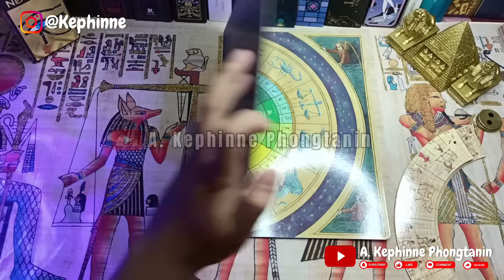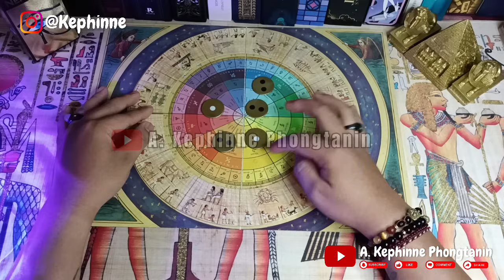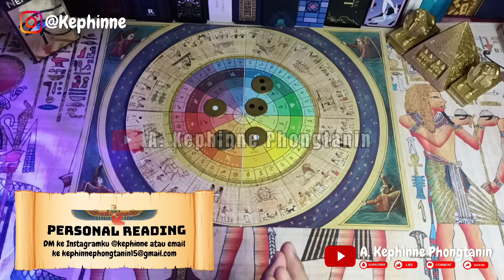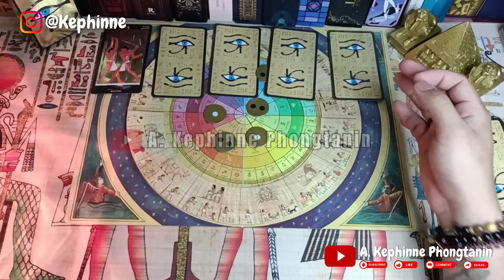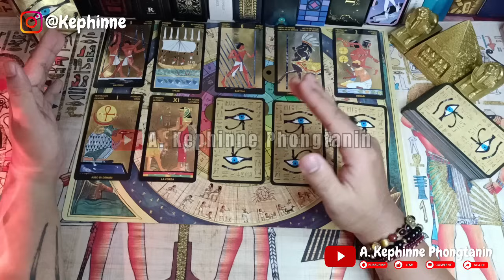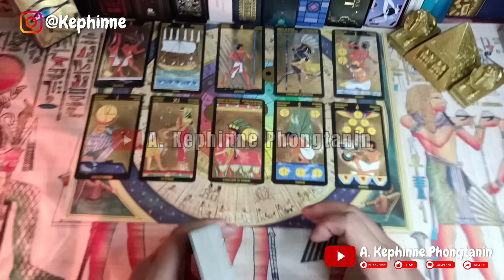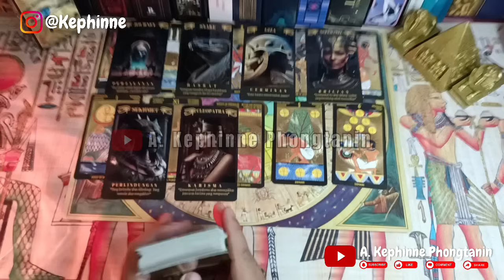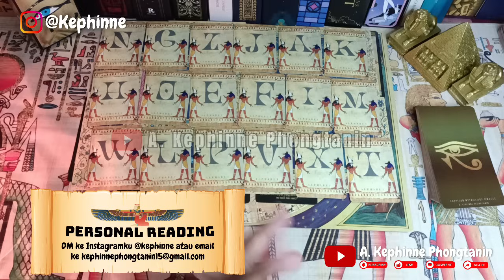💛 Perjalanan cinta spiritual menemukan hal semacam ini